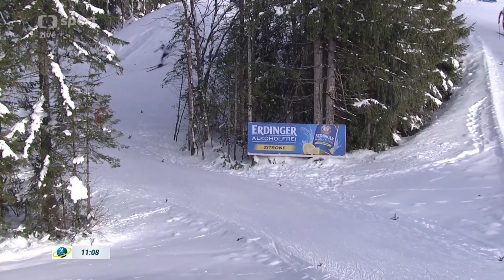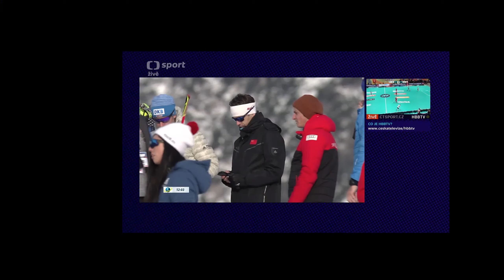Biatlon SP 2019/20 Rakousko (Hochfilzen): Štafeta mužů na 4 x 7,5 km - Celý závod - Češi dojeli pátí